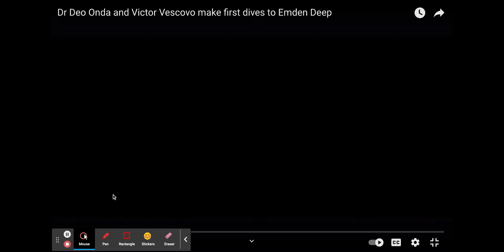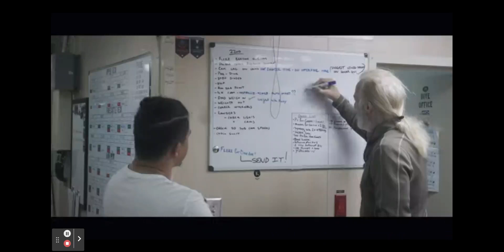(87) Dr Deo Onda and Victor Vescovo make first dives to Emden Deep - YouTube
This is edited down from the full video located about Dr. Deo Onda reaching the bottom of Emden Deep in the Philippine Trench.